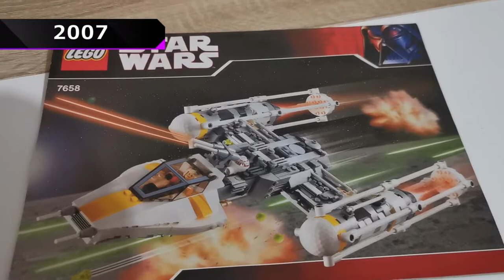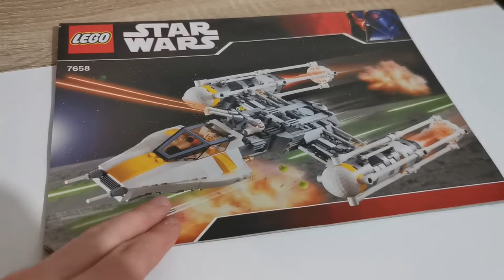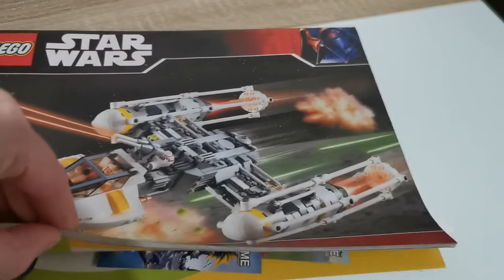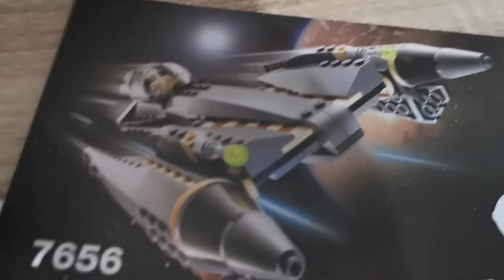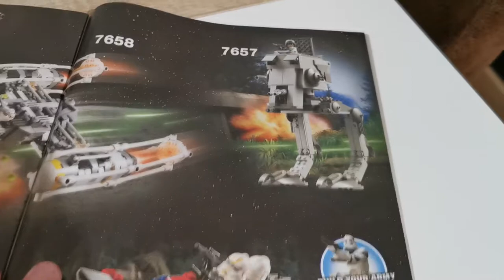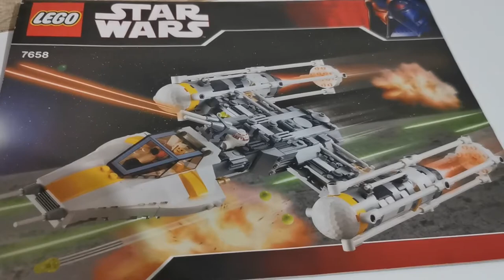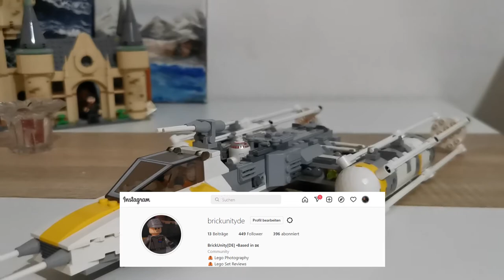Ein Bomber, der bombt was das Zeug hält! - LEGO Star Wars 7658 Y-Wing Fighter - REVIEW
Eines meiner Lieblings-Sternenjäger aus der gesamten Star Wars Geschichte! Der Y-Wing
Wie viele Vehikel wurde auch dieser von den Rebellen von der ehemaligen Galaktischen Republik verwendet und etwas angepasst.
In diesem Video schauen wir uns das Lego Modell 7658 dazu an gehen die Spielfunktionen durch.

Details zum LEGO Star Wars 7658 Y-Wing Fighter
- Release: 2007
- 454 Teile
- 2 Minifiguren

Besucht gerne meinen Lego Instagram Account - Werdet Teil der BrickUnity Community!